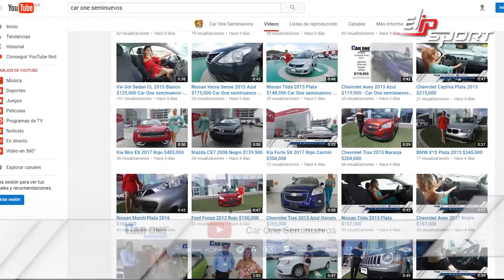Xe Ô Tô Nissan Kicks Advance 2017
Để trải nghiệm trên những khung đường khó, để thử thách bản thân và tự mình khám phá những điều mới lạ của cuộc sống thì đòi hỏi bạn phải có được một cơ thể khỏe mạnh. Muốn làm được điều đó thì bạn hãy tập  thể thao với các thiết bị tập luyện được cung cấp từ tập đoàn Elipsport. Truy cập ngay Elipsport.vn để xem tất cả các thiết bị thể thao: máy chạy bộ, ghế massage,... cần cho sức khỏe của bạn nhé.